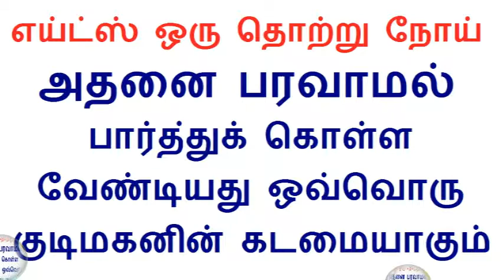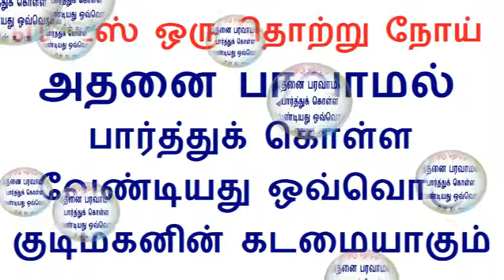எய்ட்ஸ் பாதுகாப்பு முறைகள் | How to Prevent AIDS or HIV in Tamil